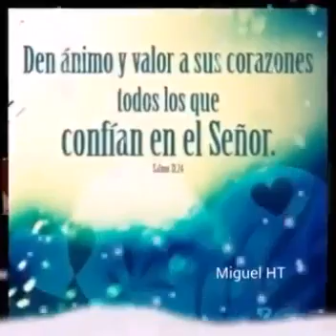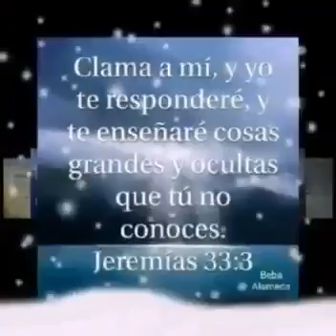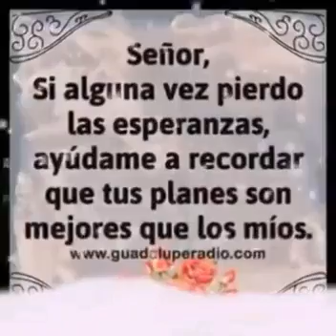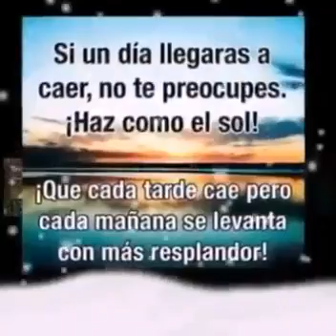DIOS ES AMOR.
Video de Flora Teran Sanchez